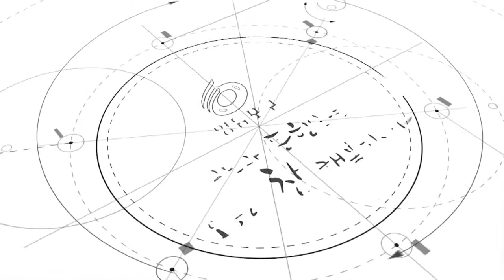[영등포구] 새생활장수노인교실 제40주년 창립 기념식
새생활장수노인교실 제40주년 창립 기념식